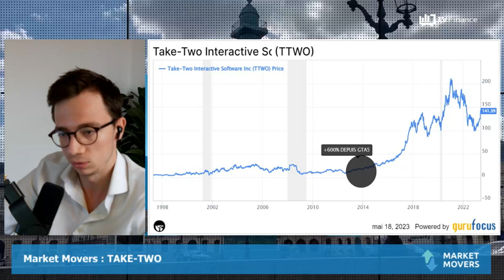TAKE-TWO : Forte dynamique à venir ?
TAKE-TWO : Les perspectives de croissance s'avèrent colossales. Dans sa publication de résultats, le distributeur américain de jeux vidéo prévoit de réaliser 8 milliards de dollars de revenus pour l'exercice 2025. Il s'agit du double de ses revenus annuels actuels. En effet, Take-Two a seulement réalisé 3, 5 milliards de dollars de revenus pour l'exercice 2022. GTA 5 a rapporté 1 milliard de dollars de revenus au cours des 3 premiers jours de sa sortie. Depuis, GTA 5 lui aurait rapporté plus de 6 milliards... Et en 10 ans, le cours boursier de Take-Two s’est envolé de 600% ! Action à suivre, donc.

par Slimane Himora, Trader indépendant et Analyste pour les Publications Agora